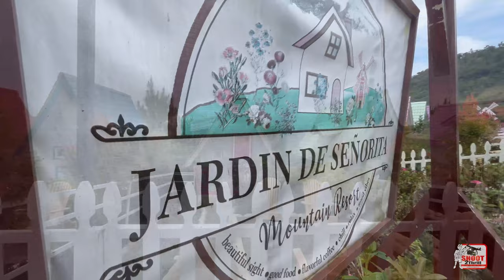Jardin de Señorita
Jardin de Señorita in Kapatagan, Davao del Sur is one of Davao's inland resort that must not be missed to check out when you visit Davao.

All videos were shoot by Iphone 13 except for tha aerial.